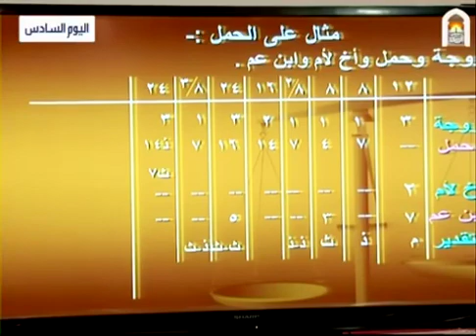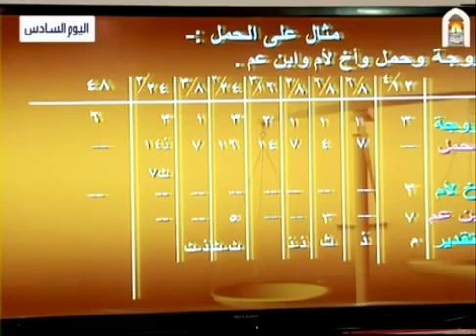كتاب الميراث مثال حمل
فرائض